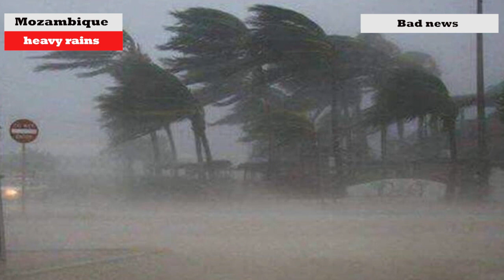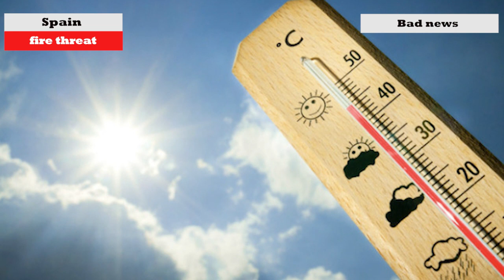News Today 13.02.2023 - Emergency, Cataclysms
News Today 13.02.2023 - Emergency, Cataclysms, Events of the Day.
Torrential rains in Mozambique, Earthquake in Turkey and Syria, Forest fires in Chile, Massive lightning strikes in Australia, Unique rainbow clouds in China, Meteorite in New Zealand, Fire threat in Spain